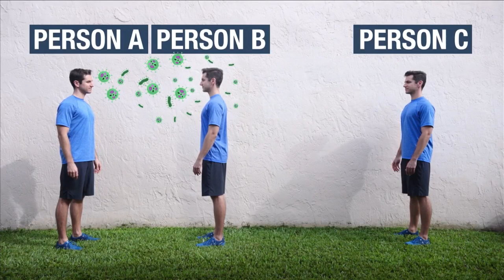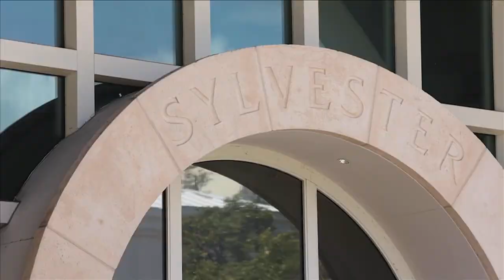The Fine Art Of HEALTH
You’re going to Louvre this SoFlo HEALTH as Hunter takes you to the Wiener Museum of Decorative Arts, makes a meal to boost your immunities and hits guac-bottom in puns to teach you about the health benefits of avocados.